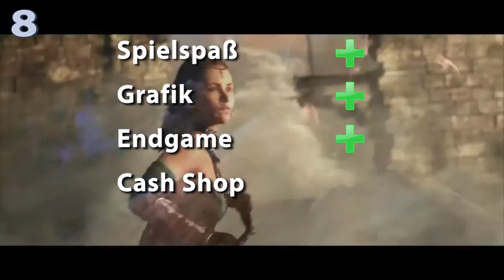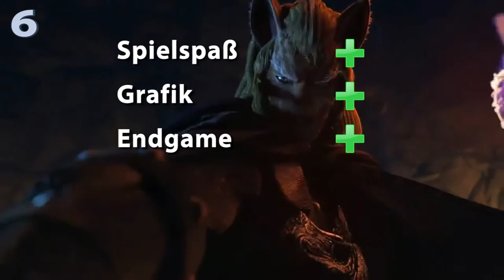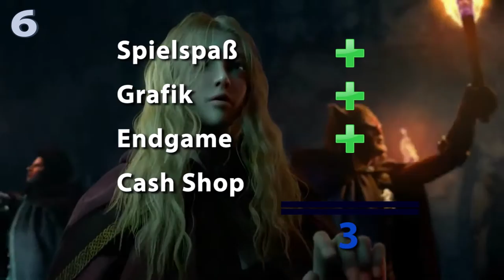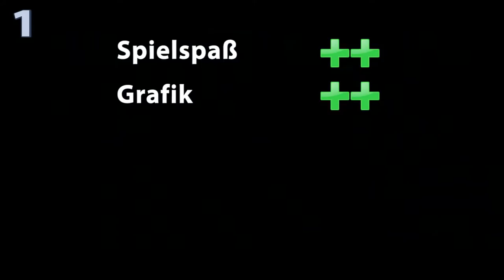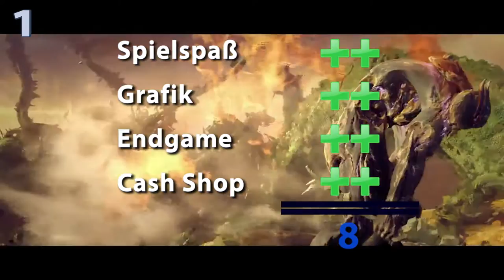Top 10 Free MMORPG 2015